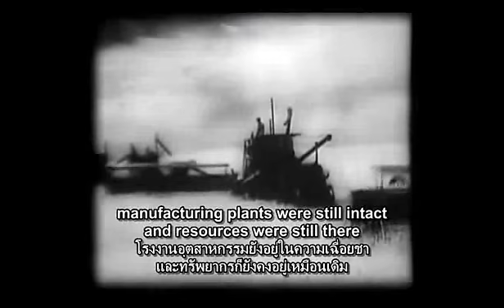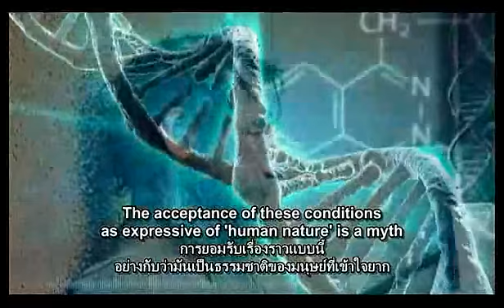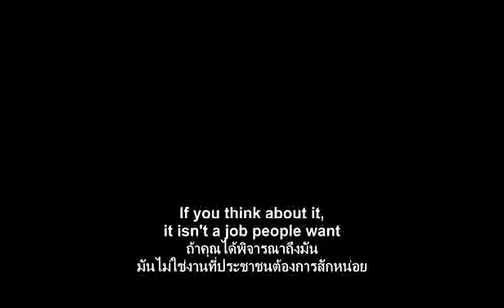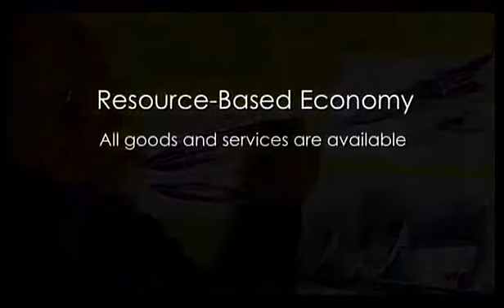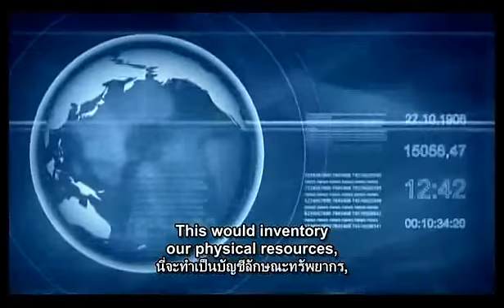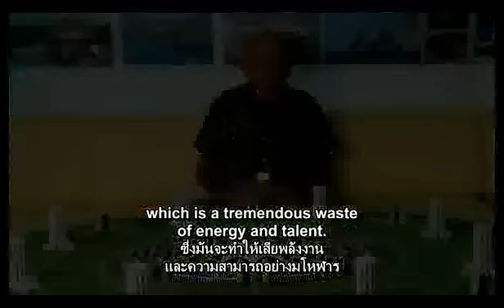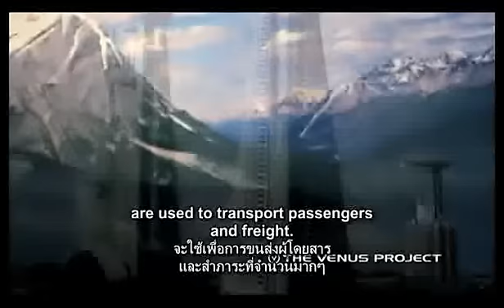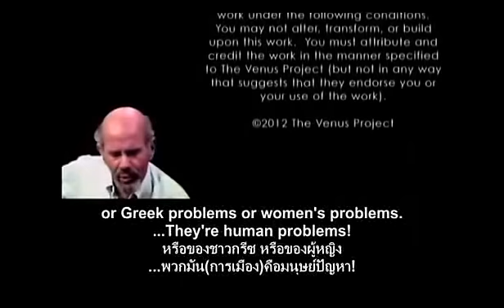สร้างสังคมใหม่ Paradise - Thai sub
ระบบการเมืองปัจจุบัน ไม่ว่าจะเป็นระบบไหน ไม่สามารถแก้ปัญหาสังคมได้ และระบบเศรษฐกิจปัจจุบันเป็นระบบที่ต้องเร่งเพื่อทำกำไรให้ทันกับการจ่ายหนี้สินฉะนั้นสินค้าทุกอย่างจะทำให้เสื่อมให้เสียอย่างรวดเร็วเพื่อให้ประชาชนต้องซื้อของใหม่อยู่ตลอดเวลา วิธีการแบบเป็นทำการทำลายคุณค่าของคนและทรัพยากรของโลกอย่างมากมาย

ท่านแจ็ค เฟรสโก้เป็นนักค้นคิดนักประดิษฐ์ ท่านมีความคิดที่อยากจะเรียกร้องให้ทุกคนหันมาคิดร่วมกันในการสร้างโลกแห่งอนาคตขึ้น ท่านได้คิดแบบนี้มานานแล้วในการที่จะสร้างสังคมขึ้นมาใหม่ เป็นสังคมที่ไม่ต้องมีสงครามเป็น สังคมที่มีการพัฒนาเทคโนโลยี่อยู่ตลอดเวลาให้ก้าวไปพร้อมกับทรัพยากรของโลกที่มี และที่สำคัญท่านบอกว่าต้องเป็นสังคมที่ไม่ต้องใช้เงิน ท่านบอกว่าท่านไม่ใช่คนเพ้อฝัน ถ้าสังคมไม่ทำอย่างนี้แล้วมนุษย์เราจะทำลายล้างกันตลอดเวลา จะจริงหรือไม่จริงขอให้ท่านดูสารคดีเรื่องนี้ให้จบ

มีสารคดีอีกเรื่องหนึ่งที่มีเรื่องราวไปในทำนองนี้